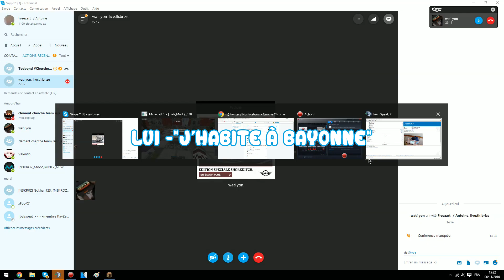JE ME FAIS PASSER POUR UNE E-GIRL !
Je me fais passer pour une fille et je troll un abonné en Rush,
Ce troll il est juste FOUU, 8 heures sur le montage, enjoy

IP Serveur ► funcraft.net
Miniature par ► HikawiiLeKiwi